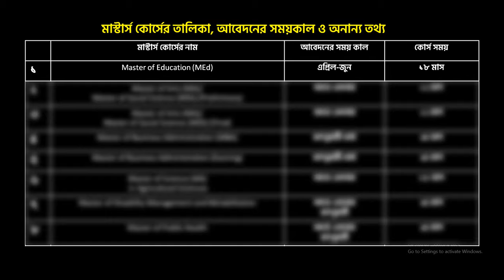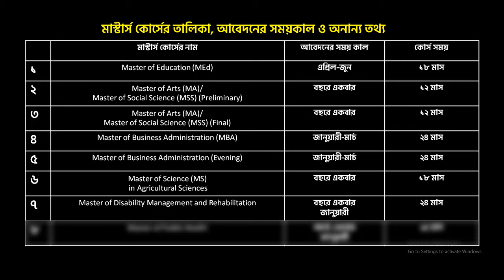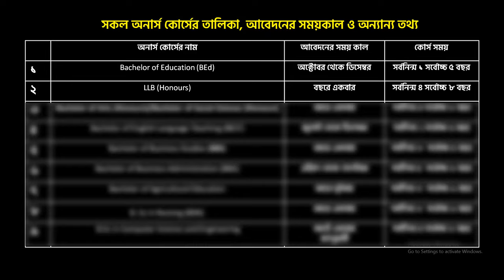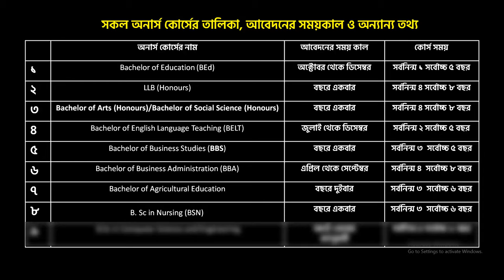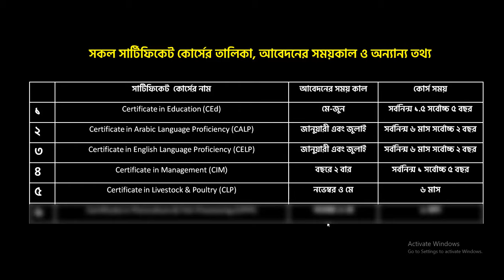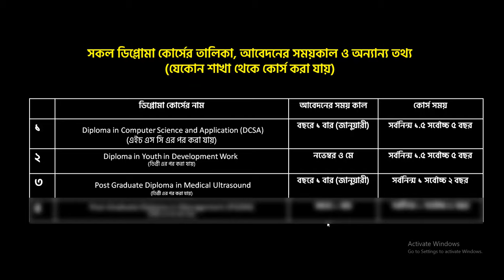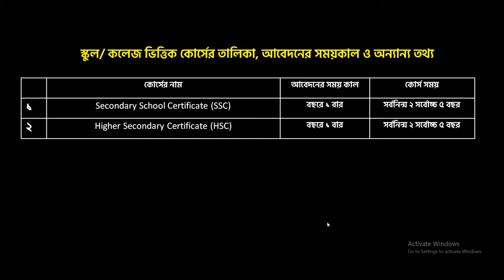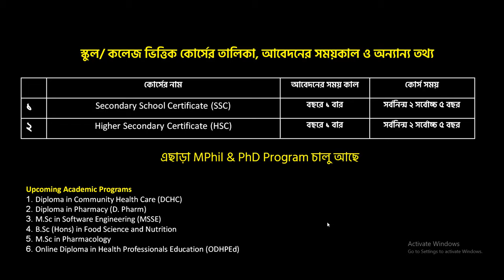Bangladesh open university | All Courses of BOU| উন্মুক্ত বিশ্ববিদ্যালয়ের কোর্স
Bangladesh open university |Courses of BOU| উন্মুক্ত বিশ্ববিদ্যালয়ের কোর্স|
Bangladesh open university  BOU offers many courses like BBA, MBA, PGD and many more. Bangladesh open university one of the popular university in Bangladesh.
বাংলাদেশ উন্মুক্ত বিশ্ববিদ্যালয় অনেক কোর্স অফার করে থাকে। Bangladesh Open University এই কোর্স সম্পর্কে জানতে ভিডিওটি দেখতে পারেন।